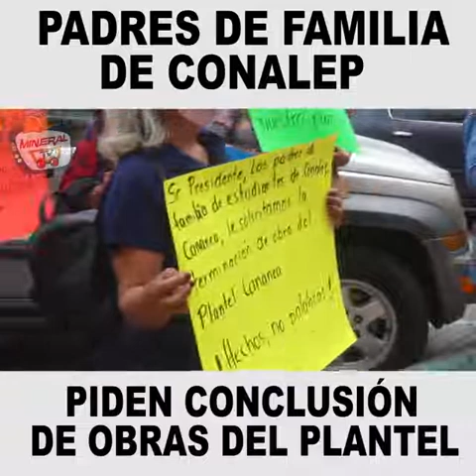Padres de familia de CONALEP Piden conclusión de obras del plantel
Padres de familia de estudiantes de CONALEP se manifestaron este miércoles frente al Palacio Municipal para pedir que se concluya la obra de construcción del plantel. El Alcalde Eduardo Quiroga Jiménez respondió que el Ayuntamiento gestionará para que los responsables de la obra den celeridad al proyecto.